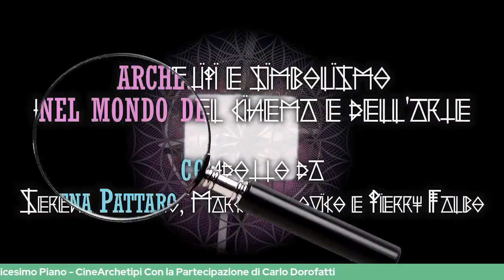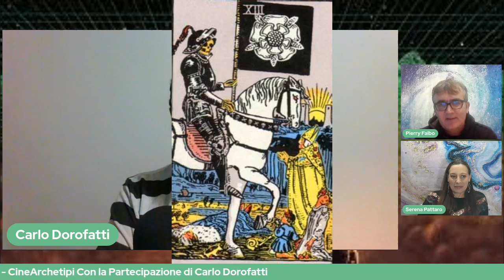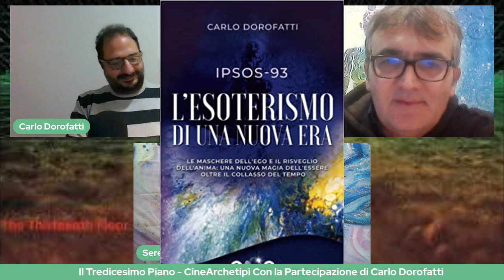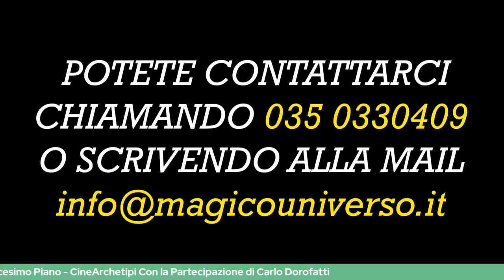Il tredicesimo piano - Cinearchetipi - Serena Pattaro Pierry Falbo Carlo Dorofatti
Anni '30. A causa di un'amara scoperta Hannon Fuller sa che la sua vita d'ora in poi sarà in grave pericolo. Per questo motivo scrive una lettera a Douglas Hall, suo fedele amico, nella quale gli spiega tutta la verità. Torna a casa si mette a letto e si ritrova in un altro mondo, nel mondo reale. Qui tenta nuovamente di mettersi in contatto con Hall, ma viene massacrato prima di riuscirci. Douglas Hall viene svegliato dalla polizia e invitato a fare il riconoscimento del corpo, da questo punto tanti punti interrogativi costelleranno la sua vita. Tra questi la comparsa della misteriosa figlia di Fuller, di cui lui non aveva mai sentito parlare.
Diretta online sul canale Youtube di Serena Pattaro e sui canali di @LAlchimistaTV  Youtube e Facebook